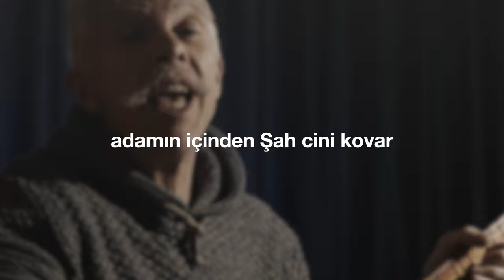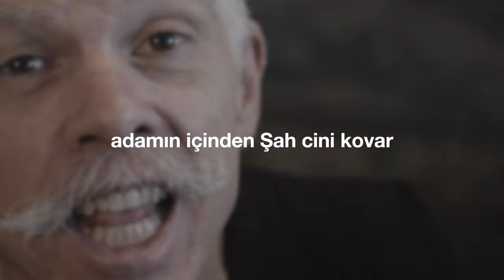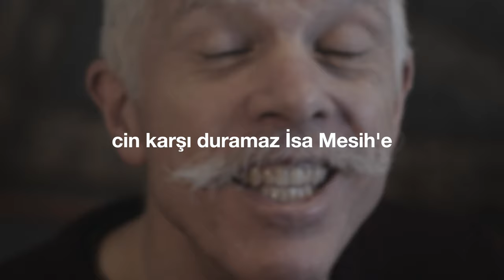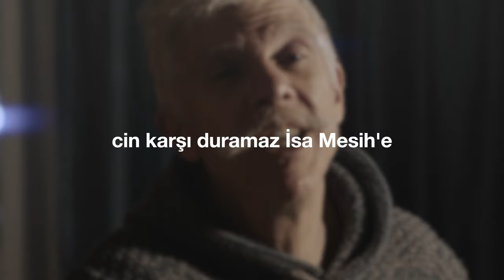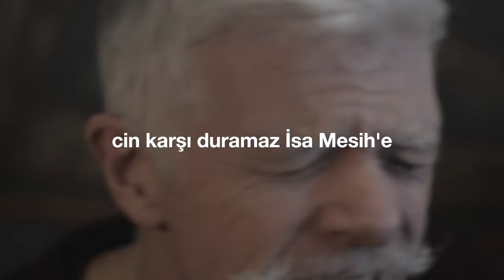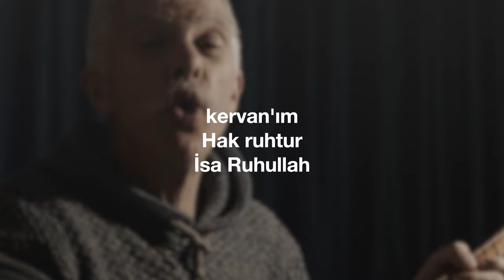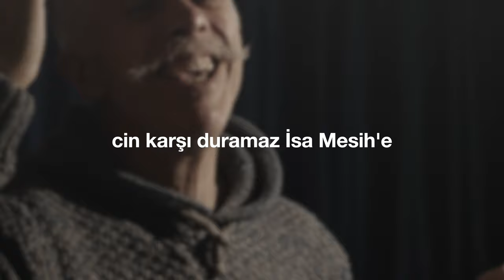"Cin Karşı Duramaz" (Cem Kervan) Söz Videosu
"Cin Karşı Duramaz"
Tekli Olarak Çıkış Tarihi: 20 Nisan, 2022
Albümün Çıkış Tarihi: 29 Haziran, 2022

Sazlar: Serhat Doğan
Perküsyon: Haydar Demir
Erbane: Charles Vincent
Geri Vokaller: Meliha Bilgili, Gülseren Yılmaz

Sözler:

Cin Karşı Duramaz

Dilsizi Hünkâr'a getiriyorlar
Konuşamaz çünkü içinde cin var
Adamın içinden Şah cini kovar
Cin karşı duramaz İsa Mesih'e

Cin çıkar çıkmaz o can dile gelir
Konuşur anlatır dili çözülür
Orada bulunan halk hayran kalır

Bunu gören yobazlar isyan eder
“Cinlerin reisi Şeytan'dır” derler
“Onun gücüyle cinleri defeder”

Yobazlar İsa’ya söver ve savar
Halbuki İsa’da Hakk’ın Ruhu var
Hakk’ın kudretiyle cinleri kovar

KERVAN’ım Hak ruhtur İsa Ruhullah
Kalplerin Şahı'dır İsa Şahullah
Cinden şerden korur Hakikatullah